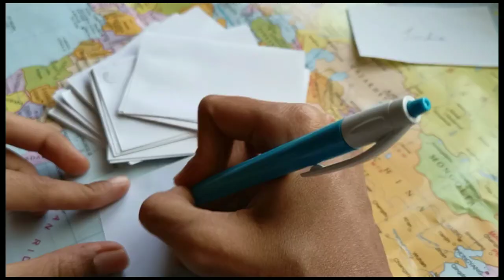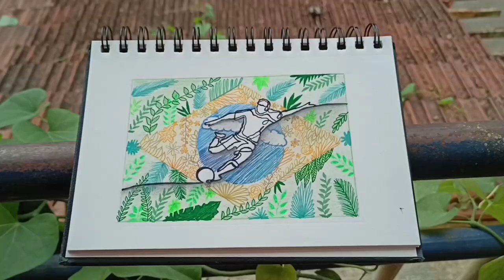⚽️Football in the Brazilian forest 🌳 ~ May 2021 || Day 18 - Brazil 🇧🇷 || Painting everyday series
! Heyy guys, so this is my 31 days artwork challenge based on countries.
! The goal is to create 31 new artworks in 31 days of May 2021
! I randomly pick a country and based on that I try to create an artwork.
! There is no particular style or paint medium I have used, it's a blend of various methods and techniques.
! I am working on a 6" x 8" drawing book

I hope y'all enjoy both the artwork and the trivia 😁😅

* ALL THE ARTWORKS ARE DONE ON MY OWN RESEARCH / KNOWLEDGE ON A PARTICULAR COUNTRY, I APOLOGIZE FOR ANY MISINTERPRETATION OR ERROR IN ART, PRONUNCIATION, OR INFORMATION